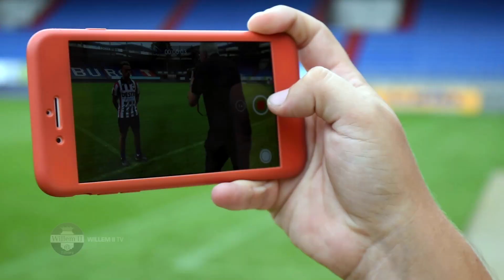Willem II contracteert Donis Avdijaj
Donis Avdijaj keert bij Willem II terug in de Eredivisie. Avdijaj tekent voor een seizoen, waarna de club de optie heeft om het contract met een jaar te verlengen.